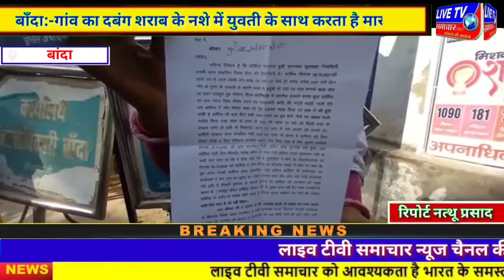बाँदा:-गांव का दबंग शराब के नशे में युवती के साथ करता है मारपीट